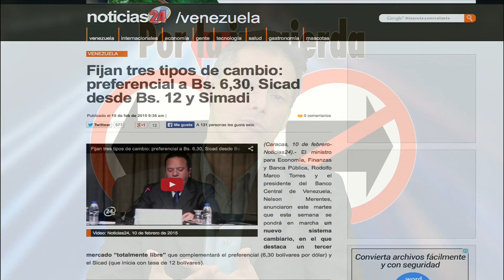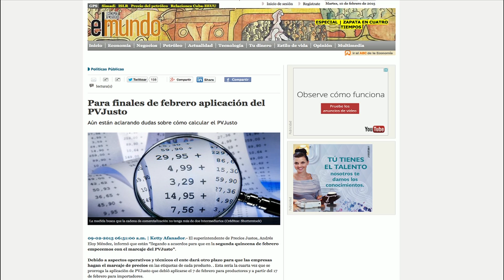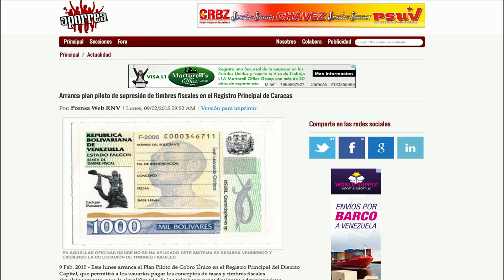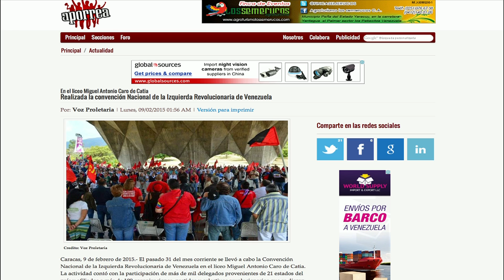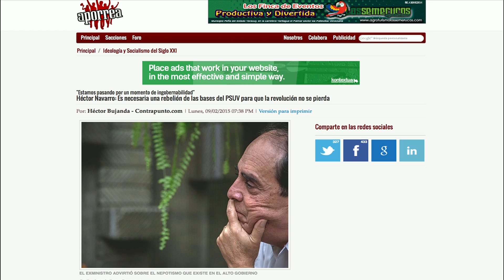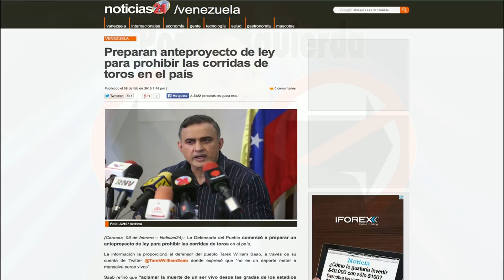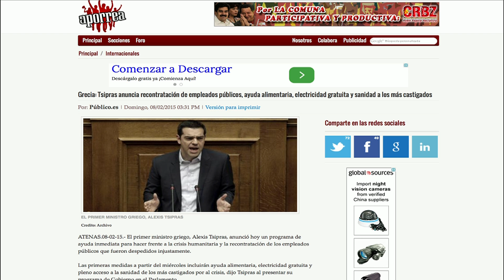Por la Izquierda con Nicmer Evans y Heiber Barreto (10 de febrero de 2015)